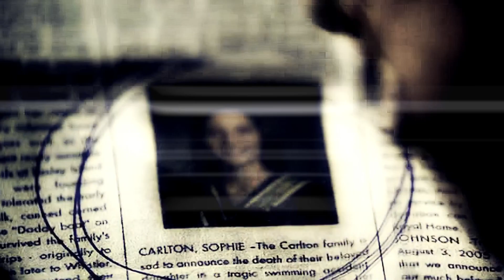Supernatural Dean Sam Cas {Good will win}